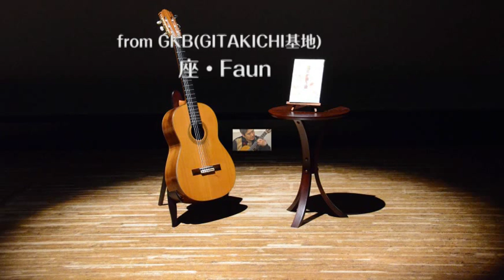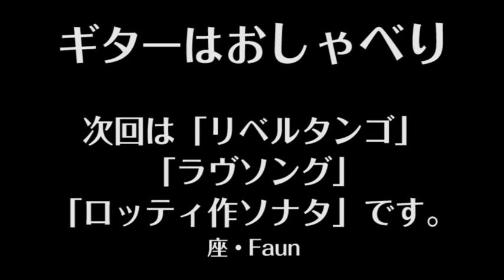ギターはおしゃべり 08 Guitar wa Oshaberi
1."Hana"Shokichi Kina 2."Haru no Umi"Michio Miyagi/Kenjiro Hibi(Rec)/MC Yuki Takahashi, Shinohara Masashi(Gt)
1.「花 ～すべての人の心に花を ～」（作曲：喜納昌吉）2.「春の海」（作曲：宮城道雄）/日比健治郎(Rec)/MC 高橋由希、篠原正志(Gt)